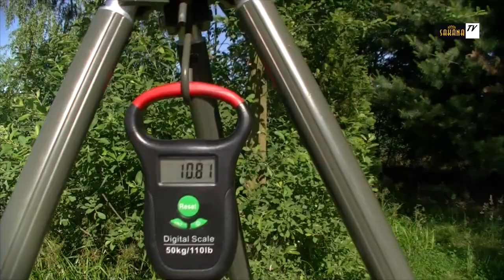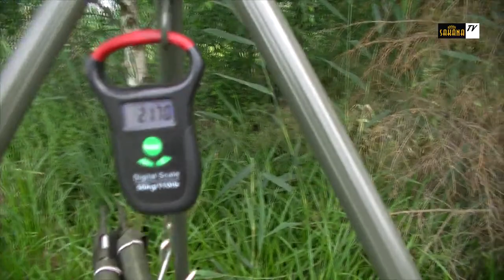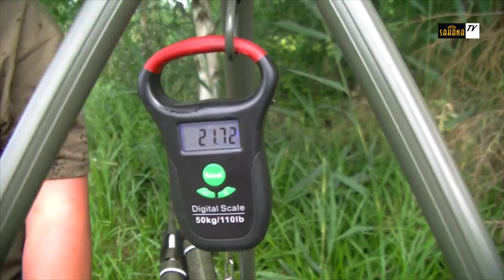Sakana Meeting - Jarosławki 2018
Film z wyjazdu Team Sakana (+Friends) na łowisko Jarosławki. Testujemy rzutowe wędziska serii Carperus i Natori. Karpiowanie, integracja i lato w pełni!